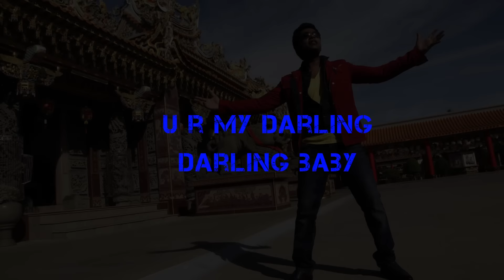UR My Darling Song with Lyrics | Vaalu | STR | Hansika Motwani | Thaman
Vaalu is an Tamil action comedy film written and directed by debutant Vijay Chandar. The film features STR and Hansika Motwani in the lead roles, with Santhanam, VTV Ganesh and Brahmanandam in other supporting roles. The movie is scheduled for release on 14 August 2015.

Star cast: STR, Hansika Motwani, Santhanam
Directed By: Vijay Chandar
Produced by: Nic Arts
Producers: S.Chakravarthy
Singer: Thaman
Lyrics by: Karky
Cinematography by: Shakthi
Edited by: T.S.Suresh
Audio Label: Think Music